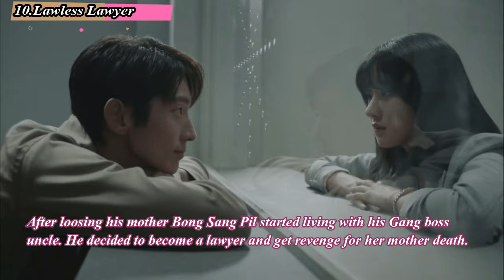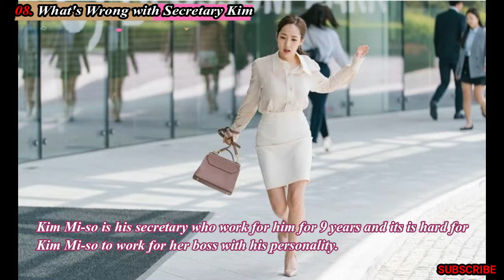Top 10 Korean drama in 2018.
2018 is gone and its is true that 2018 had brought full of good dramas
but i have select 10 korean drama from 2018. In case you haven't watch these dramas you should consider watching it. They are really good drama.

All the image and music used in this video does not belong to me.

This video is only for educational and entertainment purpose.

✓ Sites that help me in providing the information for this video